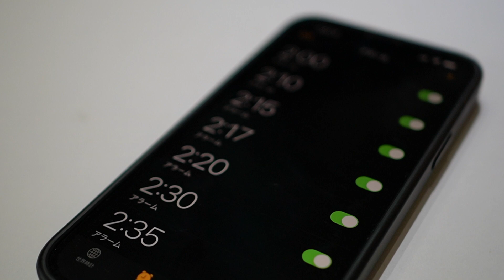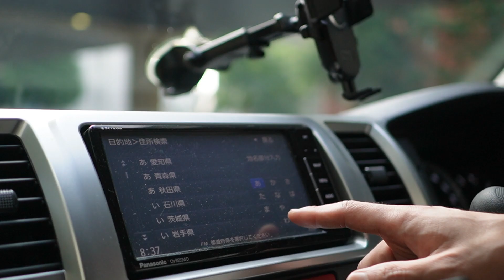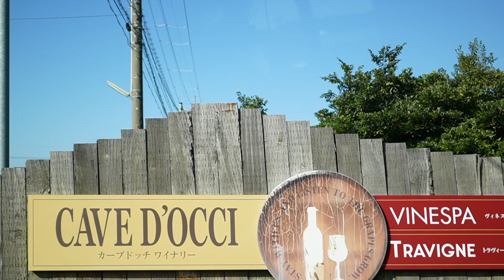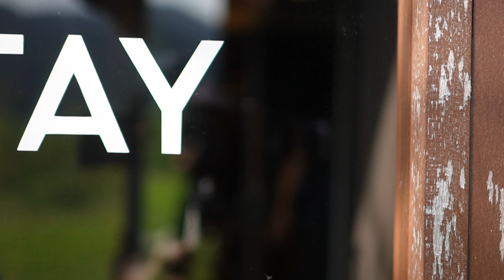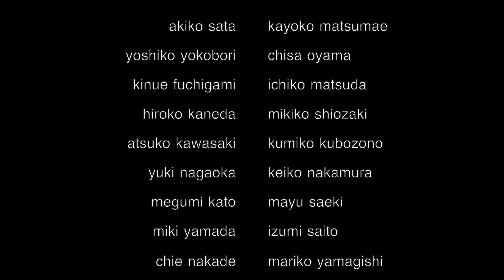wedding for kota&hazuki